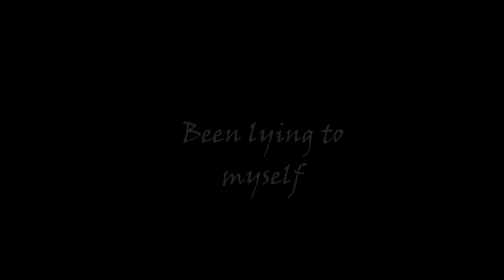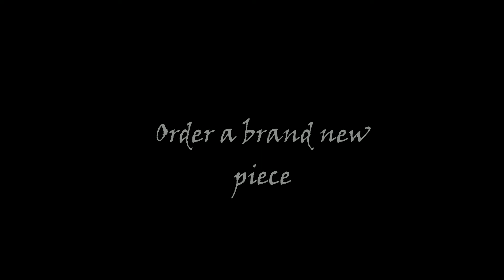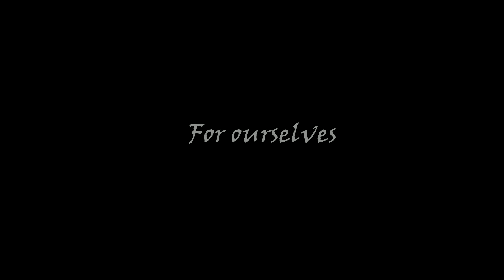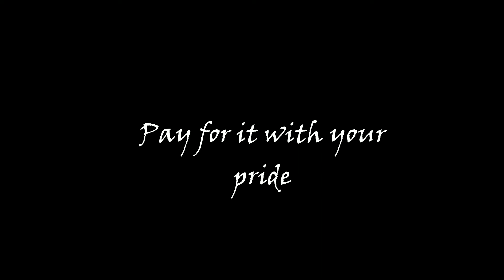JIM - P.O.E.S. (Lyric Video)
Song "P.O.E.S." by "JIM"

Music/lyrics : Matija Skrlec
Vocals, arrangement and production : Mihael Plantak
Special thanks to Jadranka and Andy Tomlinson